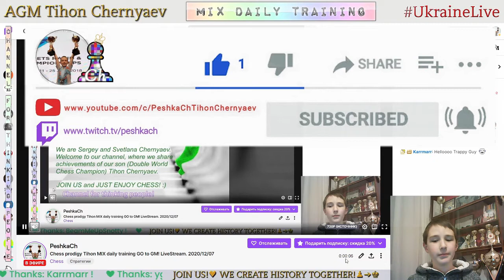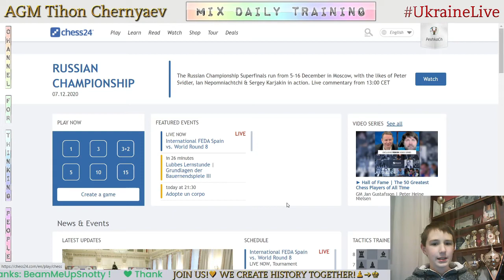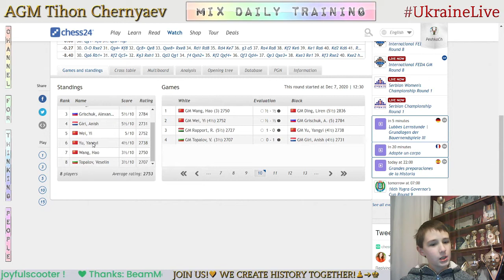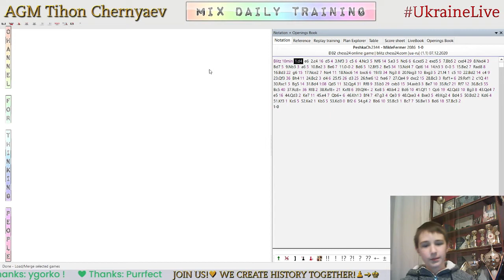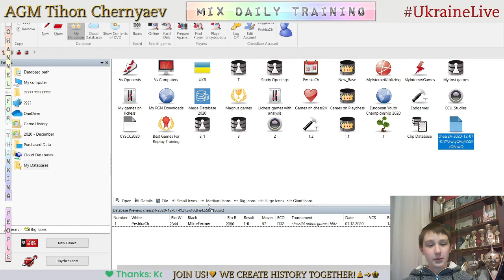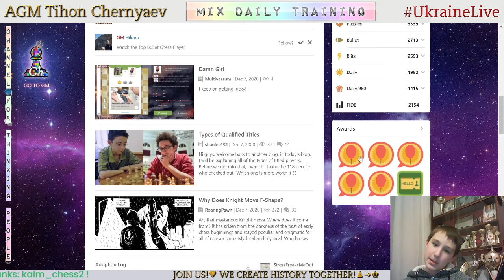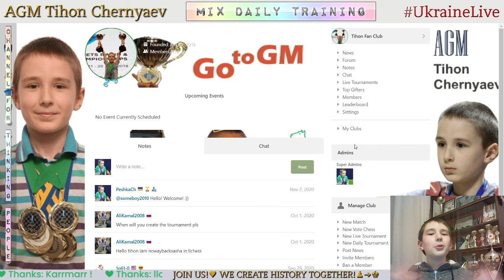Chess prodigy Tykhon. MIX daily training. GO to GM! LiveStream. 07/12/2020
The highlights of the stream:
  0:31 - Game with computer Komodo19
  8:25 - Game with a live opponent "MikleFermer"
29:30 - Analysis of the game
32:58 - Puzzles